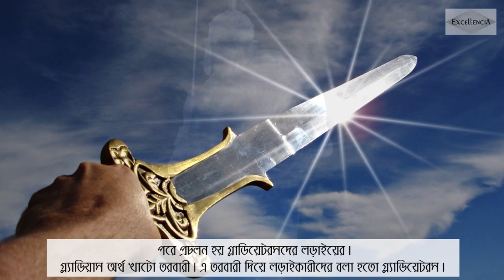Colosseum | কলোসিয়াম – শান্তির শহর খ্যাত রোমের বুকে করুণ ইতিহাস | RainExcellencia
বিঃ দ্রঃ ভিডিওটিতে ব্যবহৃত ছবি বর্ণনার সাথে মিল রাখার যথাসাধ্য চেষ্টা করা হয় তবে সকল ক্ষেত্রে তা হুবাহু নাও মিলতে পারে। ভিডিওতে সঠিক তথ্য ব্যবহারের চেষ্টা করা হয়েছে। তবুও সকল তথ্য যাচাই করে নেওয়া যেতে পারে এবং সেটাই উত্তম। এবং কোন ভুল থাকলে ক্ষমা সুন্দর দৃষ্টিতে দেখার অনুরোধ থাকল। পাশাপাশি যদি কোন ভুল দেখা যায় তবে তা আমাদেরকে জানিয়ে শুধরে দেওয়ারও অনুরোধ থাকল।

কলোসিয়াম বা ফ্ল্যভিয়ান এম্ফিথিয়েটার | ইতালির রোম শহরে অবস্থিত বিশ্বের সবচেয়ে বড় ছাদবিহীন অট্টলিকা বা রঙ্গমঞ্চ। প্রাচীন স্থাপত্যশিল্পের এক অসাধারণ নিদর্শন চারতলা বিশিষ্ট এই মঞ্চের নির্মাণশৈলী এখনো মানুষকে অভিভূত করে।

Attributes:

1. By Giovanni Battista Piranesi - R.S. Johnson fine art, Public Domain,
2. By Christoffer Wilhelm Eckersberg - _gEGI6mCJ-y3DA at Google Cultural Institute, zoom level maximum, Public Domain,
3. By Jean-Léon Gérôme - phxart.org : Gallery, Pic, Public Domain,
6. By Jean-Léon Gérôme - [1], Public Domain,
8. By Hubert Robert Public Domain,
11.